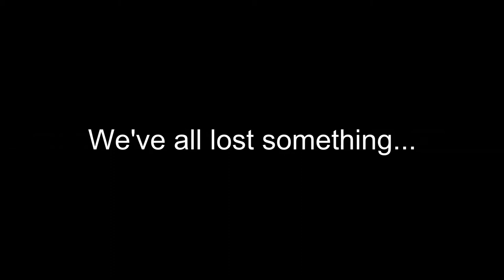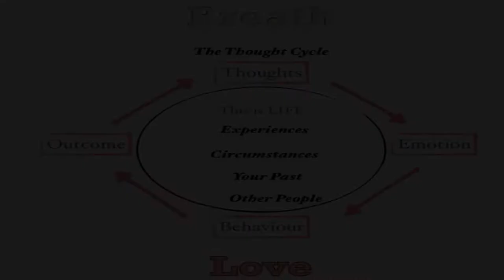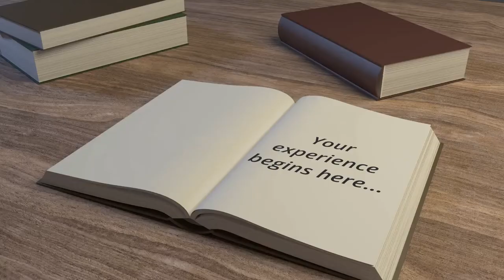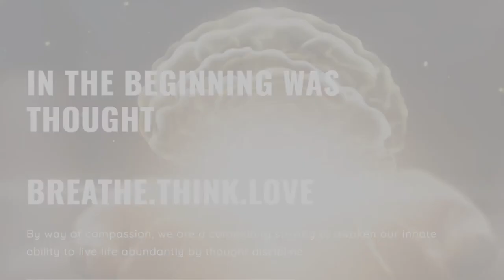A case for Harmony@Home